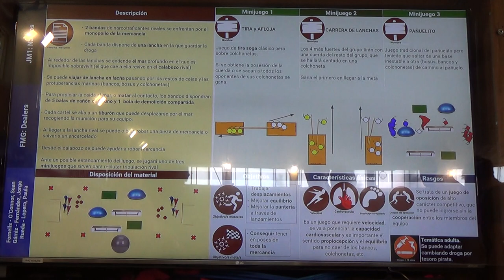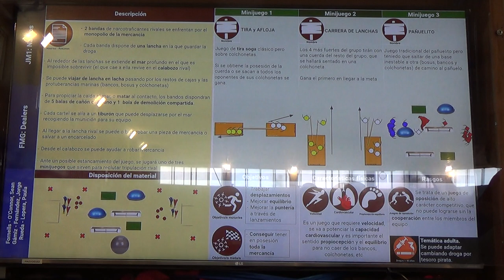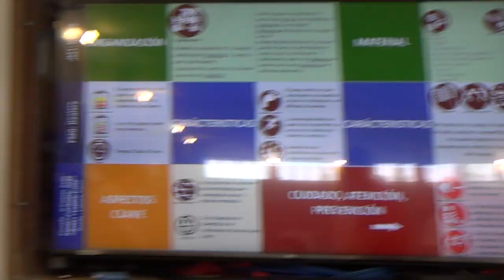Narcos en Juegos Motores 1/2 00319